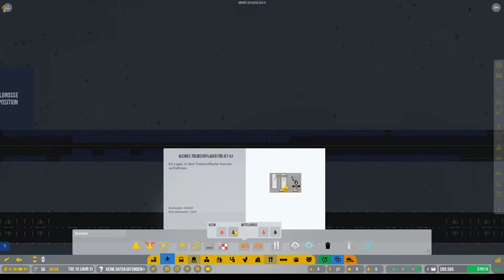Vorgestellt: AirportCEO deutsch Vorschau 11